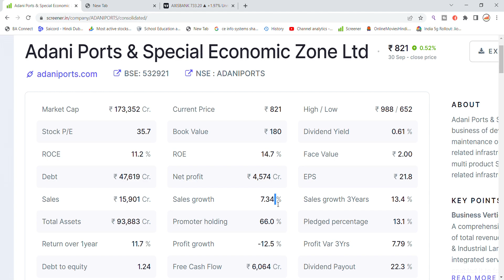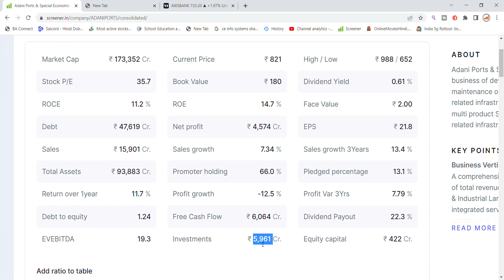Adani Ports Share Latest News | Adani Group News | Share Market Latest News